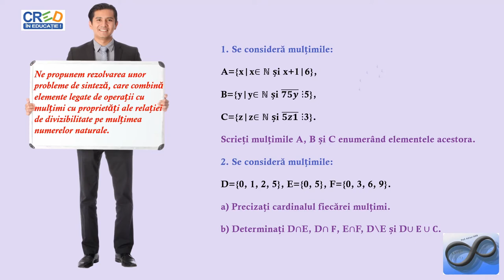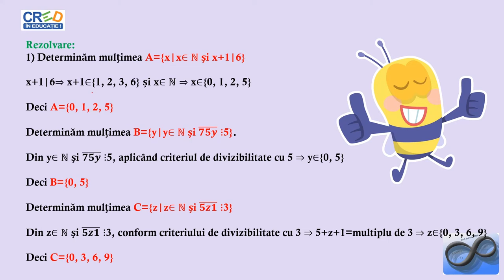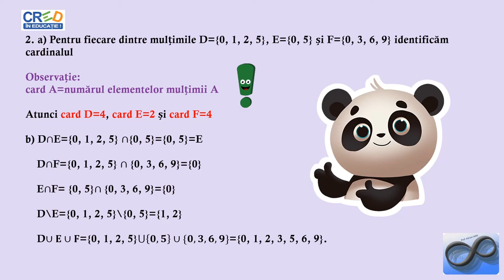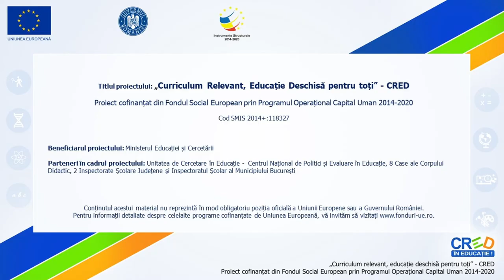Divizibilitatea în mulțimea numerelor naturale. Aplicații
Activitățile de învățare asociate (din programa școlară) sunt: deducerea unor consecinţe imediate care decurg din
analiza unui set de date asociate mulţimilor, interpretarea unor situații practice sau interdisciplinare folosind limbajul
specific mulţimilor şi operaţiilor cu mulţimi, identificarea unor intersecţii, reuniuni sau diferenţe de mulţimi ale căror
elemente se determină folosind criterii de divizibilitate sau proprietăți ale divizibilității în ℕ. Rezolvarea unor
probleme practice utilizând proprietățile divizibilităţii în ℕ.
Se va prezenta o problemă de sinteză.
Activitatea poate fi organizată la clasă frontal sau pe grupe, în cadrul lecțiilor ce abordează noțiuni legate de
divizibilitatea numerelor naturale, din clasa a VI-a.